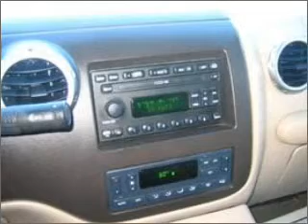2003 Ford Expedition - Glendale AZ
Year: 2003
Make: Ford
Model: Expedition
Trim: Eddie Bauer
Engine: 5.4 liter 8 cylinder 16 valve
Transmission: 4-Speed Automatic
Color: White
Mileage: 105361
Address:
6400 North 51st Avenue